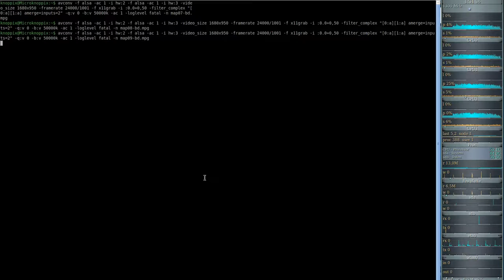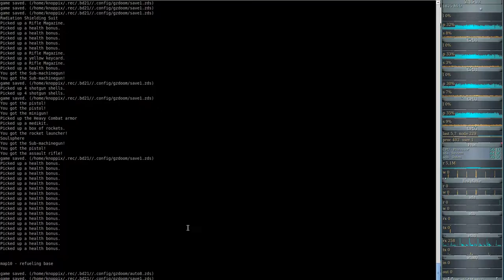Brutal DooM 2018 - DooM II HontE Reloaded (gzdoom) #09 - the pit